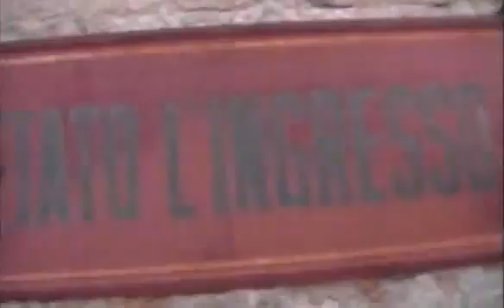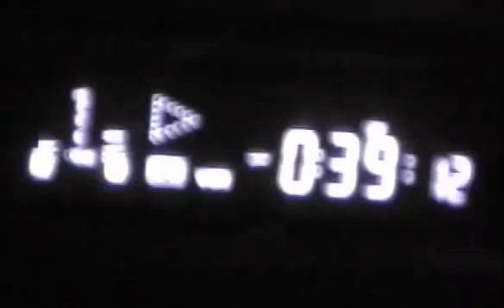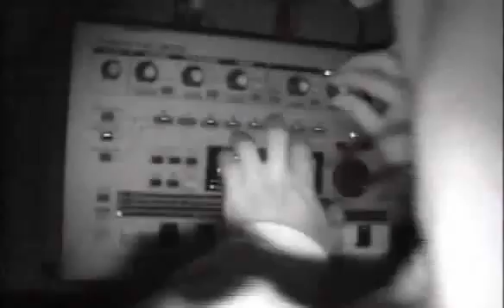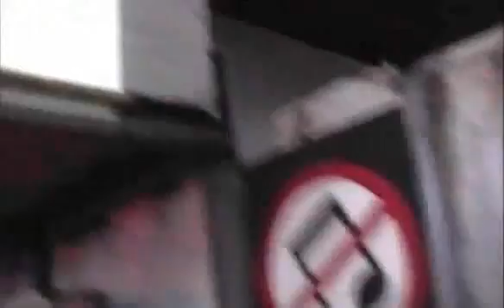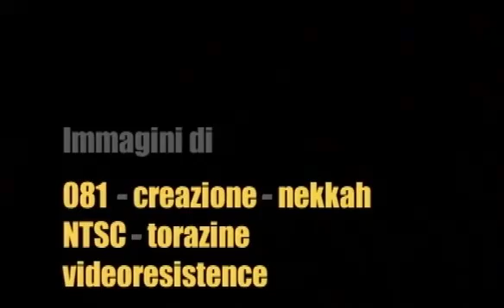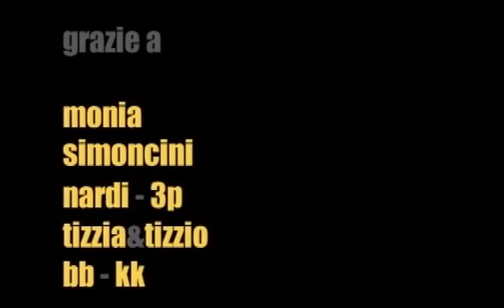KernelPanik - Underground Rome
the underground scene of free parties in rome 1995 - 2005